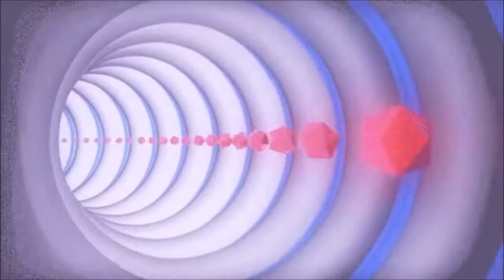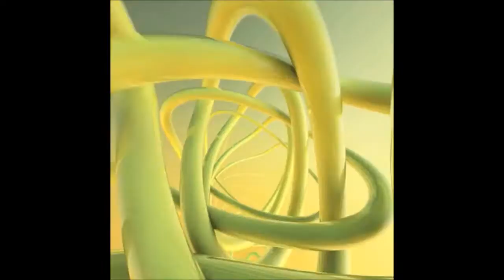TONI THORN - MOMOMO (Original Mix)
Sound in Video is very bad quality. You want perfekt soundquality?